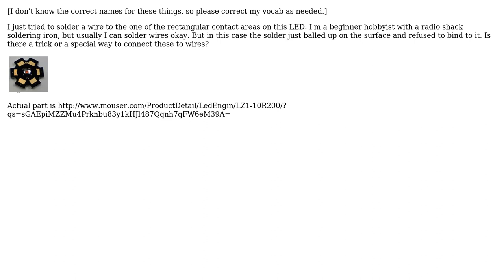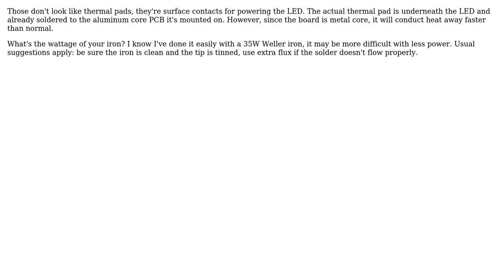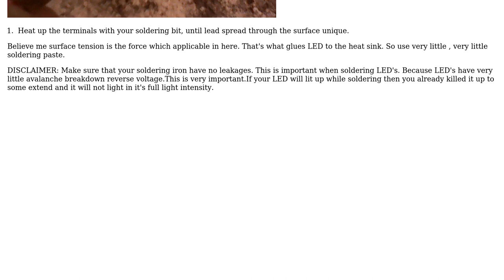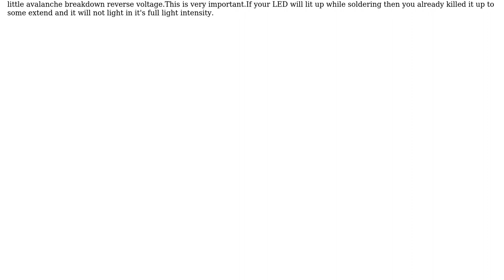Electronics: Is there a special way to solder to these LED thermal pads? (4 Solutions!!)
Electronics: Is there a special way to solder to these LED thermal pads?

With thanks & praise to God, and with thanks to the many people who have made this project possible! | Content (except music & images) licensed under CC BY-SA | Music | Images & others | With thanks to user Standard Sandun user Rob N user Passerby user Nick Alexeev user m.Alin user lyndon and the Stack Exchange Network Trademarks are property of their respective owners. You are responsible for your own actions.